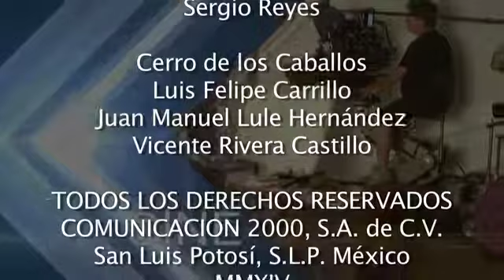Tras Bambalinas es conducido por Juan Carlos González Islas Nery Fernandez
Tras Bambalinas es conducido por Juan Carlos González Islas y se trasmite por la señal de Canal Siete, en esta ocasión en el programa 21 en la segunda parte una entrevista con Nery Fernández.